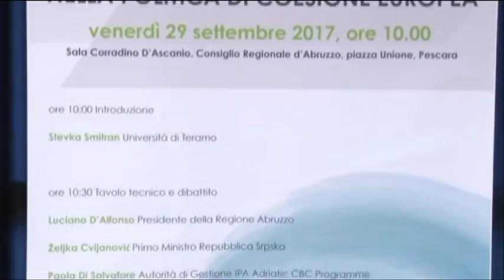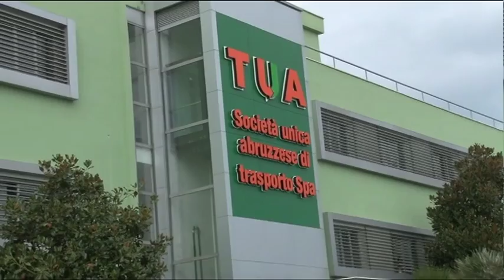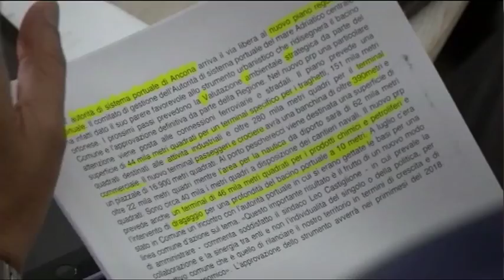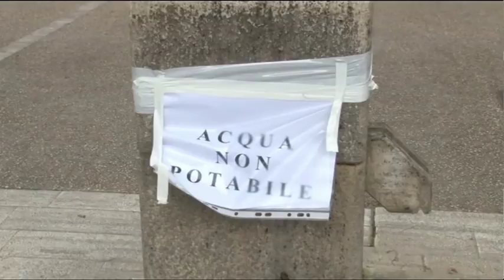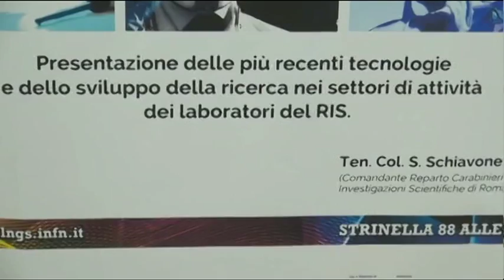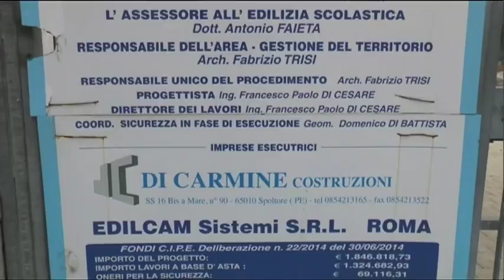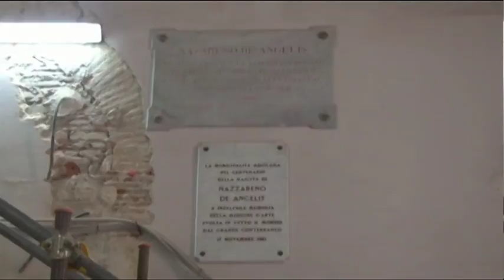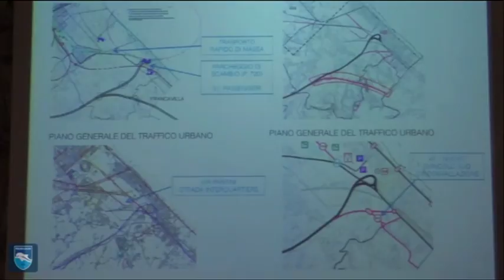TgSei edizione delle 14 di venerdì 29 settembre 2017